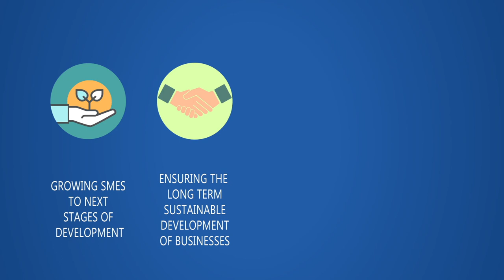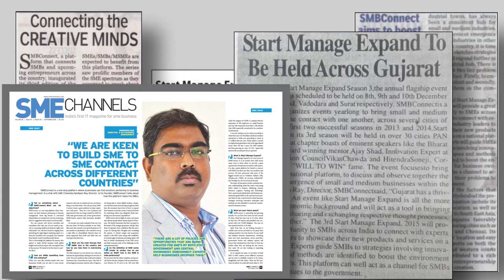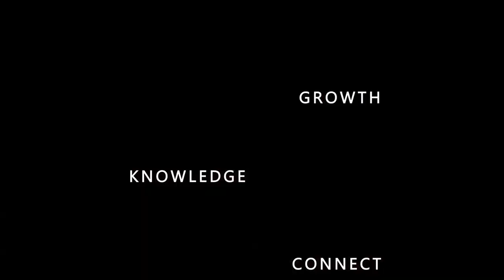SMBConnect Empowering Businesses Across India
SMBConnect is India's largest integrated solution platform which connects small & medium sized enterprises, entrepreneurs and government bureaus across the nation. The mission of SMBConnect is to be a catalyst in propelling small businesses. In a very short span SMBConnect has done over 100 events, across India covering 30 cities and forming a network with more than 300 mentors and over a lakh of SMEs. It is serving as one stop solution, functioning as a common point of interaction for small business owners and entrepreneurs coming together for sharing their experience based knowledge, paving a path for mutual growth.

Script & Creative Concept : Sahiba Chawla
Voice Over – Payal Gupta
Editor & Graphics : Arpan Anand